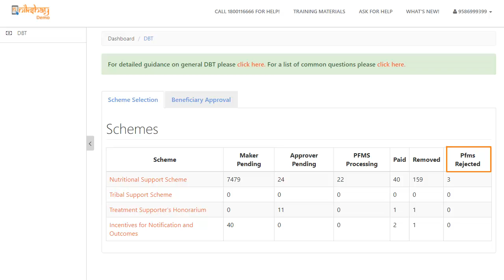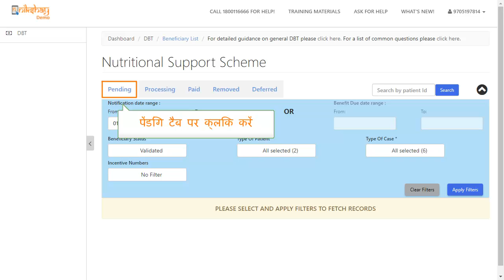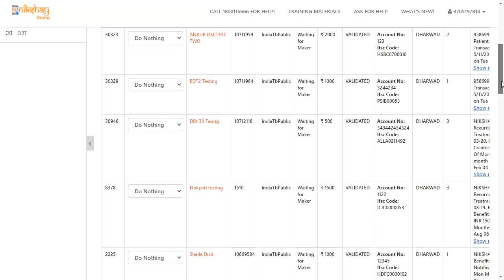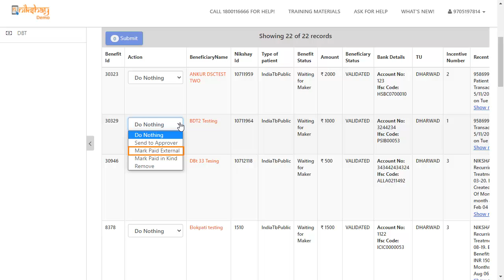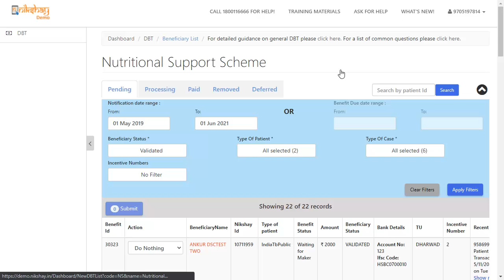Topic 02: Steps to be taken in Nikshay at TU Level (Odiya)